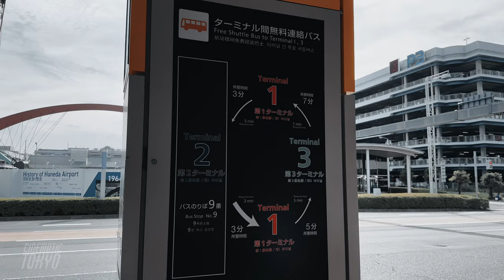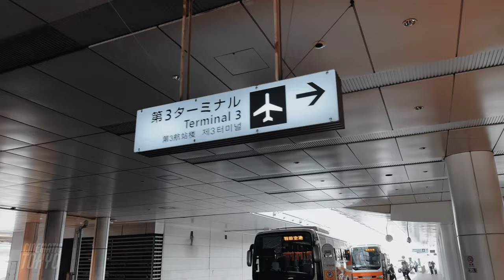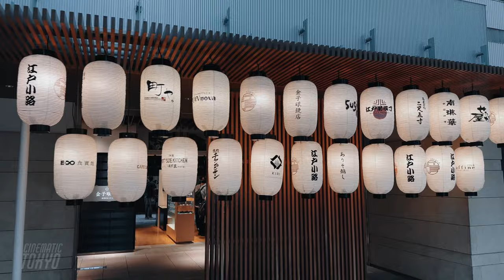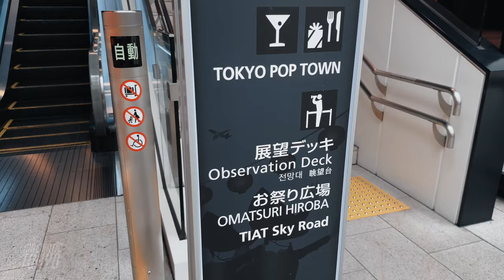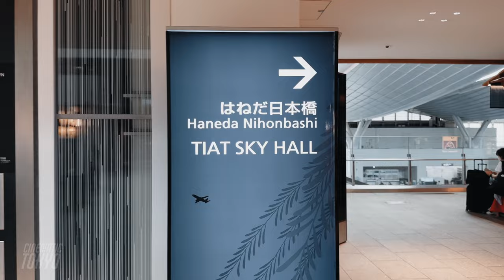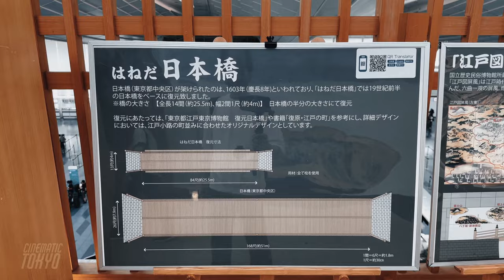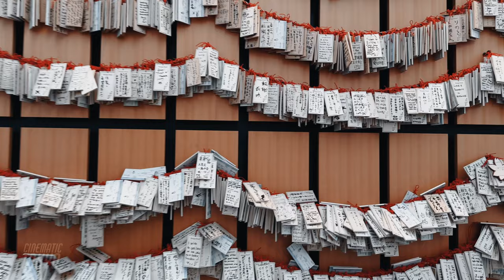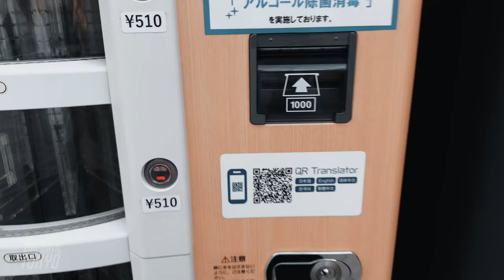Tokyo International Airport "Haneda Airport" walking tour, 4K HDR Japan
📍 🇯🇵 Tokyo, Tokyo International Airport（Haneda Airport）

✈Haneda Airport was an attractive tourist spot representing Japan!

Beautiful places in Tokyo 🇯🇵
More Reels 🎥: @cinematictokyo_

00:00 | Starting from Haneda Airport Terminal 2
01:52 | A nice designed space
05:37 | Haneda Airport Terminal 2 Observation Deck
08:46 | Departure lobby of Haneda Airport Terminal 2
11:31 | Free shuttle bus between terminals
11:48 | Arrival of the free shuttle bus
12:00 | View from the bus
17:51 | Haneda Airport Terminal 3
20:24 | A very spacious space
20:44 | Departure lobby of Haneda Airport Terminal 3
21:44 | Wide alley of Haneda Airport Terminal 3
22:12 | Edo Koji
23:10 | Lanterns of stores
24:40 | Small alley with great lanterns
25:59 | Haneda Airport Terminal 3 Observation Deck
27:32 | Nice photo spot
28:21 | Interesting area
32:15 | Nihonbashi Bridge
34:11 | A place where you can make ema (votive picture tablet)
34:29 | Lots of ema
35:23 | Ema vending machine
36:13 | Airplane figurine